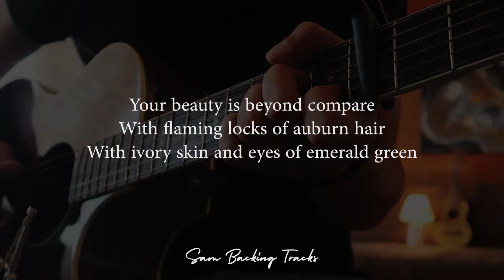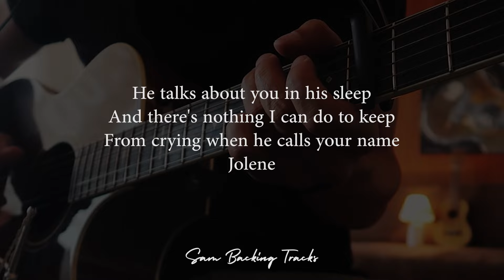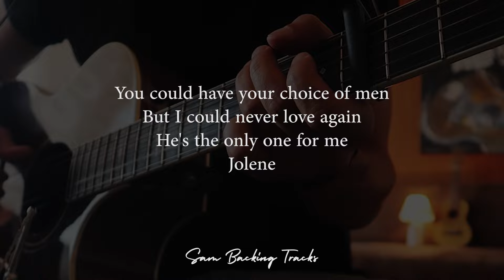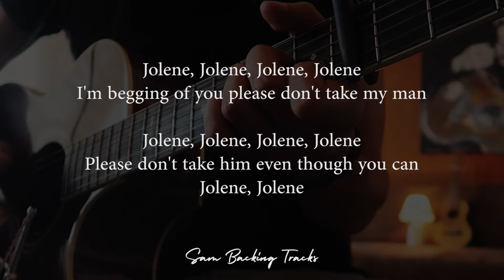Jolene - Dolly Parton (Acoustic Karaoke) ©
Acoustic guitar karaoke with lyrics for Jolene by Dolly Parton
REQUEST THIS MP3 and helps me to continue doing this by making a donation

Sam